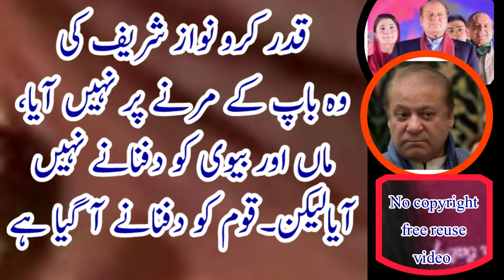قدر کرو نواز شریف کی۔وہ باپ کے مرنے پر نہیں آیا، ماں اور بیوی کو دفنانے نہیں آیا#arylivenews#capcut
قدر کرو نواز شریف کی۔۔۔
وہ باپ کے مرنے پر نہیں آیا، ماں اور بیوی کو دفنانے نہیں آیا۔۔۔۔ لیکن۔۔۔
قوم کو دفنانے آ گیا ہے